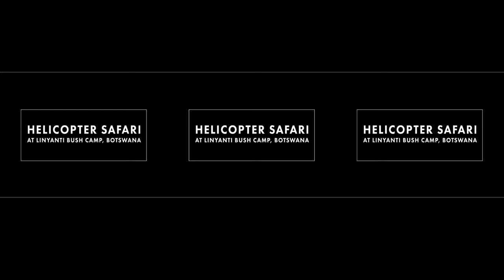Helicopter Safari at Linyanti Bush Camp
Helicopter safari at Linyanti Bush Camp - African Bush Camps in Botswana.

The Linyanti Bush Camp offers the perfect setting for an authentic and wild safari experience. As the only source of water in the dry months, the Linyanti marshes are one of the most sought after destinations in Northern Botswana, boasting a great diversity of game and a peaceful atmosphere.

The area offers spectacular birding all year round and is best known for its large herds of elephants that move down to the Linyanti River at the start of the winter months and only move back inland once the main rains arrive. Lion, sable, roan, leopard, and wild dog are also frequent visitors to Linyanti as is the elusive sitatunga antelope, red lechwe, hippo and crocodile.

Bordering the western boundary of Chobe in the Chobe Enclave, the Linyanti Bush Camp is an intimate 12-bedded tented camp on the banks of the Linyanti marshes in a private reserve. The camp is limited to small exclusive groups who seek a personalized experience in a private concession away from the main tourist’s routes. Activities from the camp include game drives, walking safaris, game viewing from hides, spot-lighting, bird watching, boating and fishing safaris as well as guided mokoro safaris.

Accommodation at the Linyanti Bush Camp is far from primitive with spacious tents, comfortable beds, and en-suite bathrooms with flush toilets, fixed showers and hot water.